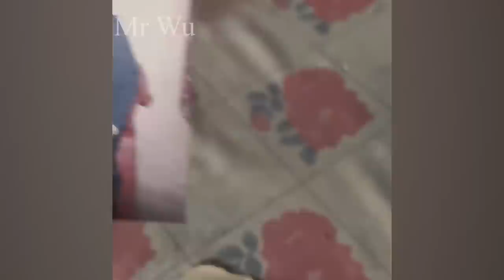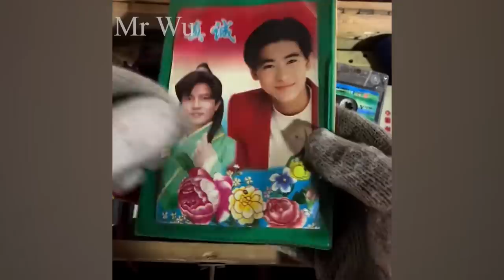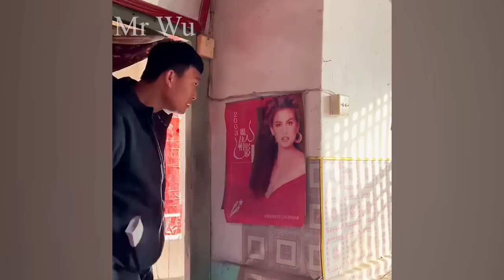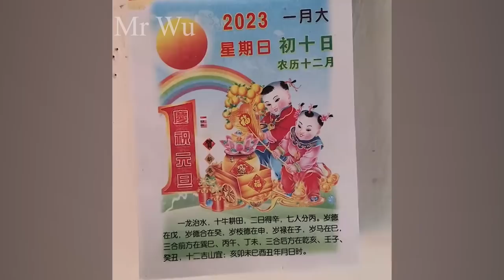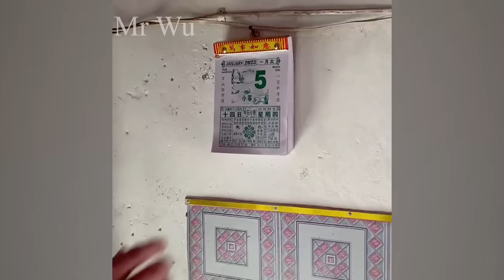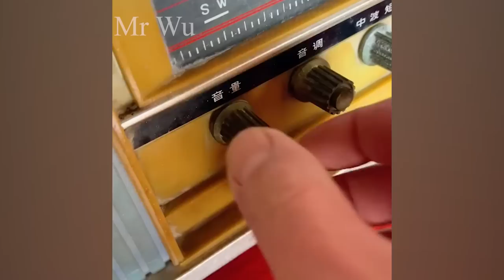Renovating and cutting the grass my grandmother's 13-year-old abandoned house